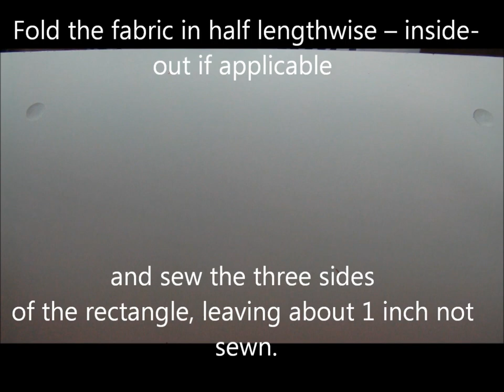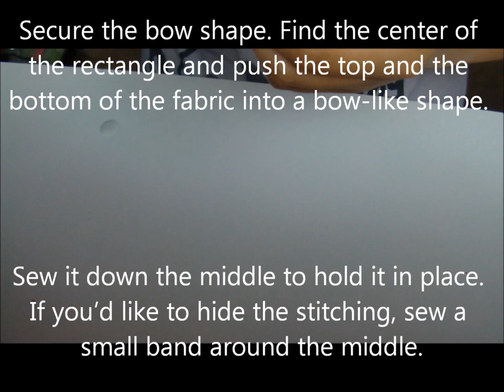DIY-Bow⋈tie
I was going to narrate this but, Adobe Premiere Elements was LAGGING on me. So here I edited it on Windows Live .___.